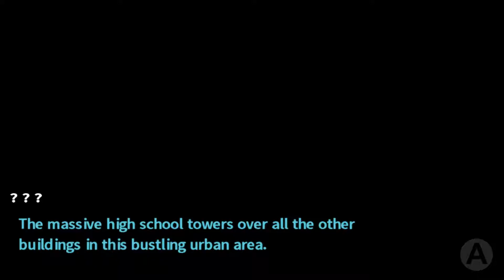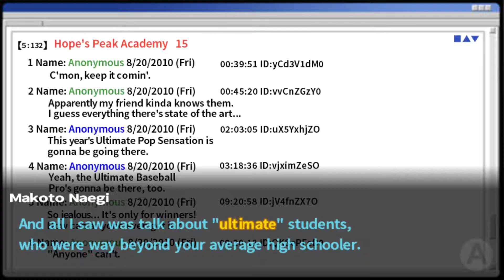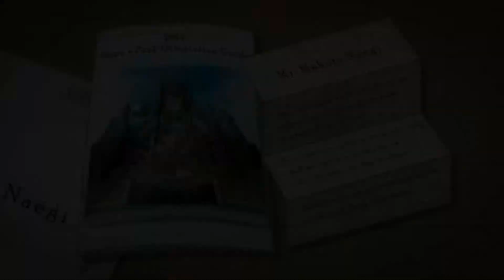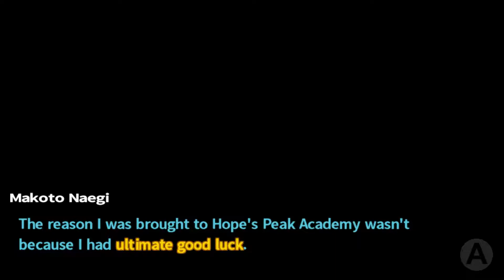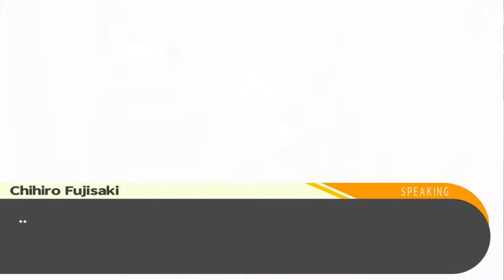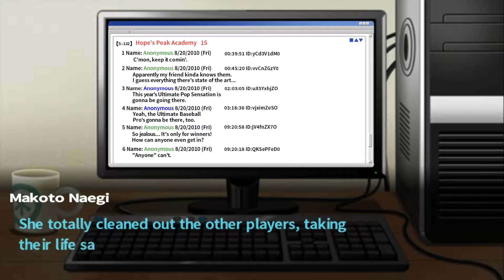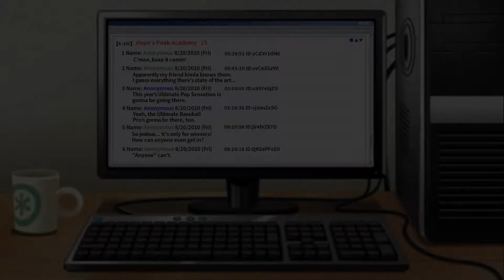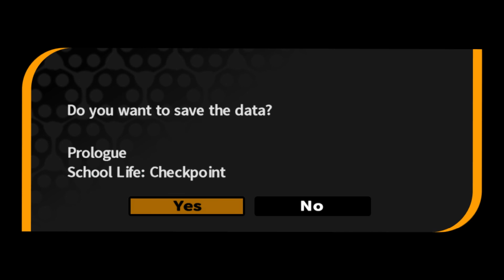Welcome to Despair - Danganronpa Trigger Happy Havoc - Part 1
Join Slyaor and Makoto as we attend Hope's Peak Academy. Will we survive the killing game or will we fall into the ultimate despair?